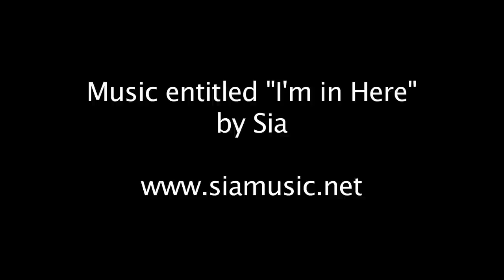Original Dance Videos - Sia "I'm In Here"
The 5th installment of DanceOn's ORIGINAL DANCE VIDEO series featuring the track "I'm In Here" by Sia.

To the tune of Sia's track "I'm In Here", dancer Marissa Moses claws her way across a fenced LA overpass in an expressive piece choreographed by Robin Conrad. Robin has most notably created movement for music videos by Scissor Sisters and The White Stripes and most recently for the film Somewhere directed by Sophia Coppola.

Additional credits include:
Adam Reynolds (Director/Editor)
Brent Barbano (Director of Photography)
Amanda Lovano (Makeup)
Cody Wilbourn (Assistant to Choreographer)